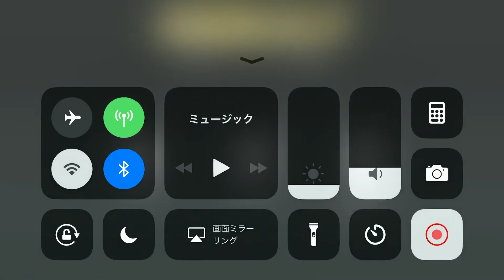Kamen Rider【仮面ライダー シティウォーズ】未来の王とランキングバトル